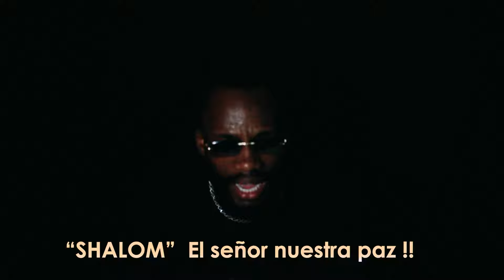Luis DI - VUELVE (Espíritu Santo) | Video Oficial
VUELVE🎶
Luis Di
Compositor: Luis David Perea Córdoba
Bajo: Juan David Segura
Prod. Nick producer & Luis Di
Mezcla & Master: Nick Producer